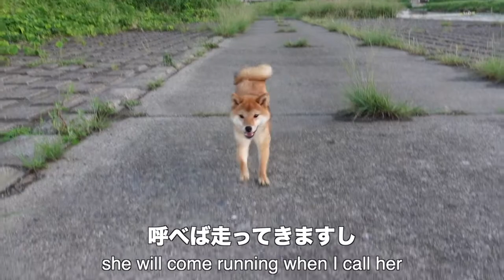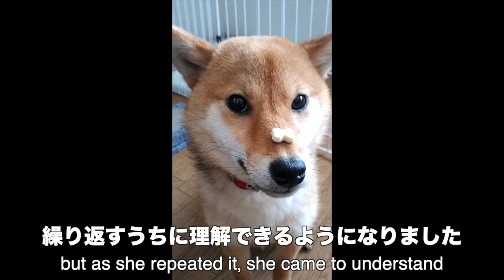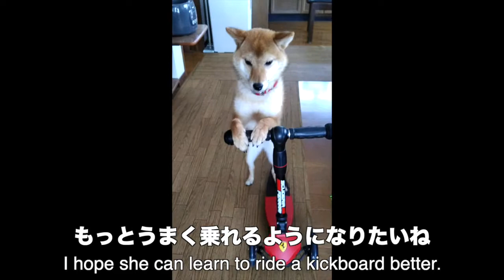鼻パク出来たよ〜♪【柴犬】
柴犬（豆柴）の「らんま」
スコティッシュフォールドの「たたみ」

らんまは、お座り、お手、伏せなどの基本的なコマンドやしつけは出来るので
鼻パクに挑戦してみました
初めは鼻パクの意味すら分かってないようでしたが、
練習するうちに出来るようになりました
1日5,6回練習して、2週間後にはほぼ出来るようになり
今では100発100中です
今度はキックボードをうまく乗れるようになってもらいたいです

★らんま
・日本の柴犬（豆柴）：♀

★海外の皆様にも見てもらいたくて
上手く出来てるかどうか分かりませんが
日本語を英語に翻訳して字幕にしています

・Shiba-inu,
・Scottish fold